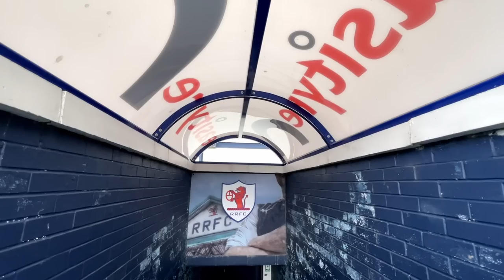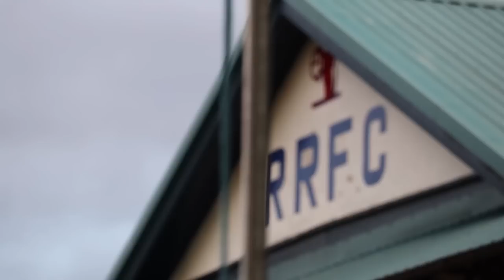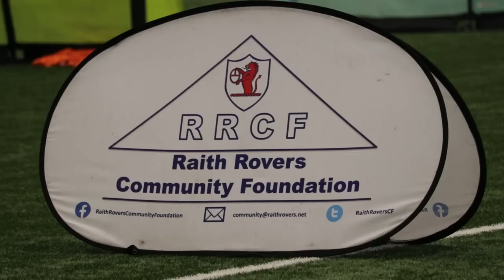John Sim: Extended Interview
The majority shareholder of Raith Rovers FC discusses his role at the club and plans for the future.

Photography by Tony Fimister and Capture The Lens Photography. Drone footage by Dave Altoft.

Video footage filmed and edited by RaithTV.